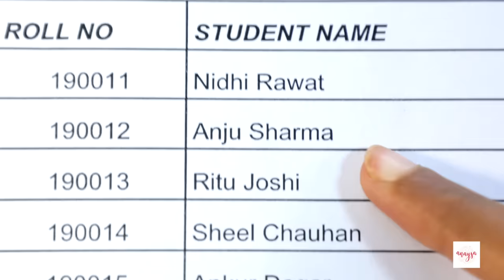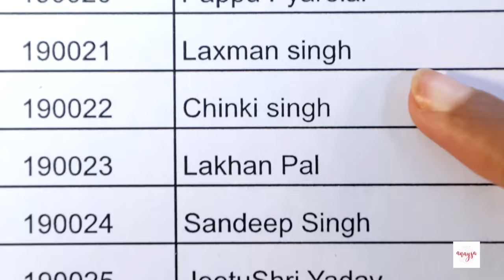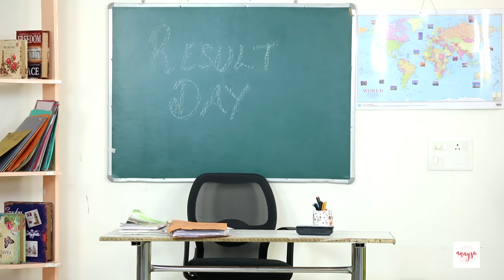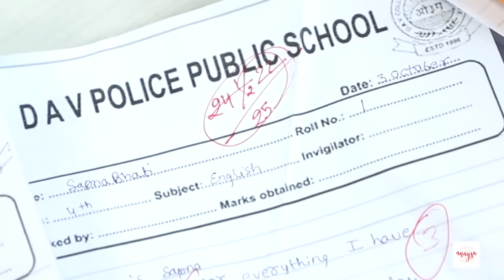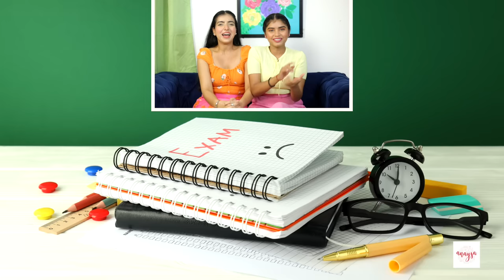STUDENTS After EXAMS | Toppers vs Failure | School Life | Anaysa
Here we are back again with an another amazing video of school life which is full of fun, comedy, friendship and lot more, so let's enjoy the video and see what happens after the exams result.

NEW UPLOAD on every FRIDAY at 5:30 PM!

CREDITS
Artists: Jeetusri, Sapna, Himani, Anupama
Written by: Himani Tyagi
DOP & Cameramen: Deepak Mathuriya & Premjeet
Coordinator: Ujagar
Support Staff: Kiran, Rajni
Editing: Md. Danish
Promotions: Komal Sharma & Akanksha Pal
Channel Head: Vikram Choudhary

This video is our original work and the intellectual property of Channel which is owned & managed by SpiceUp Media.